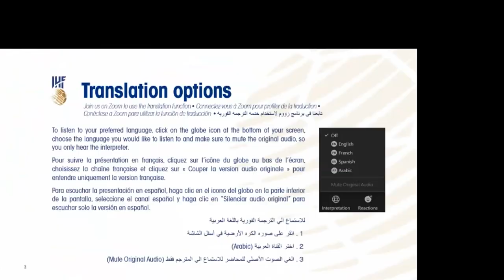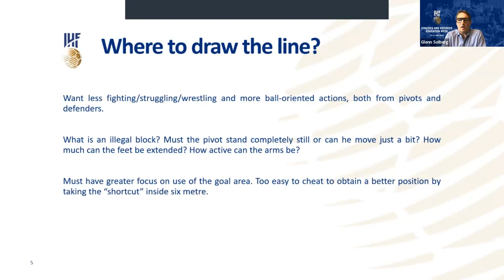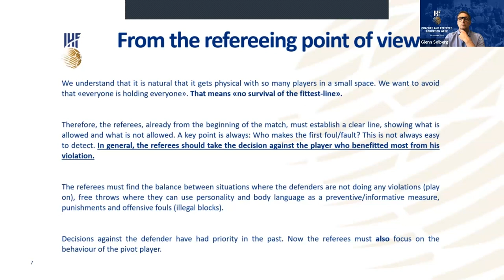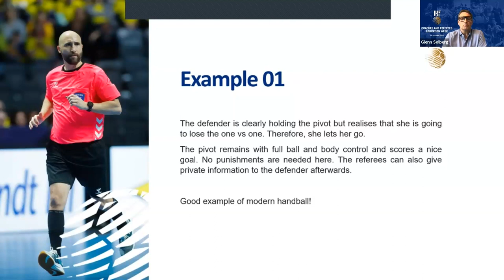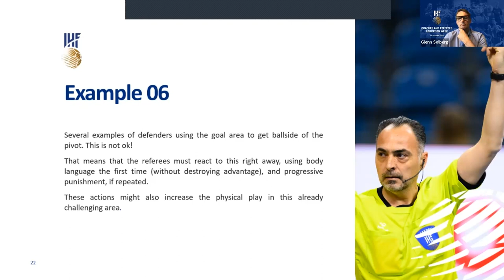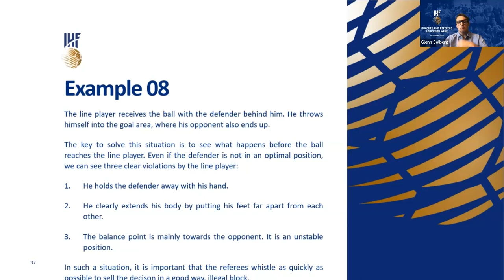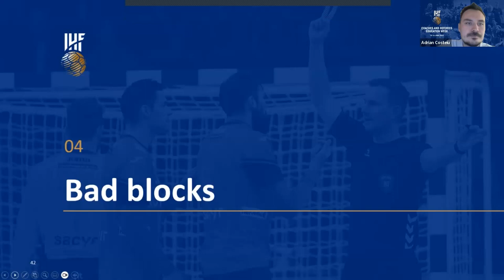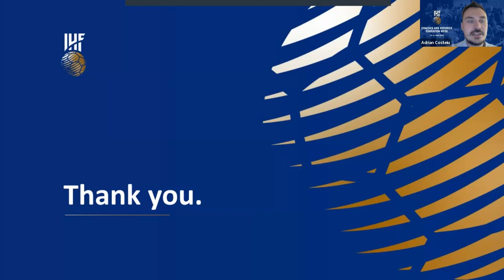Pivot play | 2023 IHF Coaches and Referees Education Week | IHF Virtual Academy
The 2023 IHF Coaches & Referees Education Week featured 12 lectures by handball experts from all around the world who presented different topics related to coaching and refereeing matters of indoor handball.

Pivot play, presented by Per Morten Sødal and Glenn Solberg